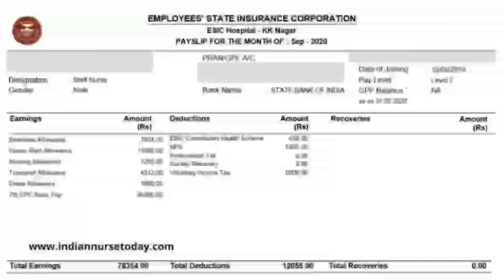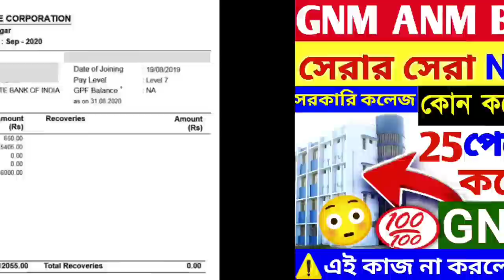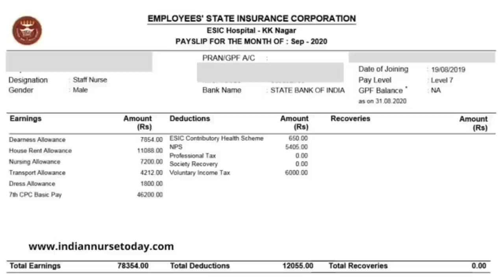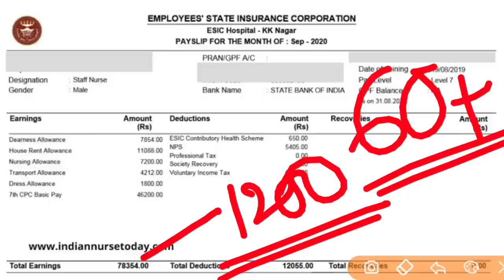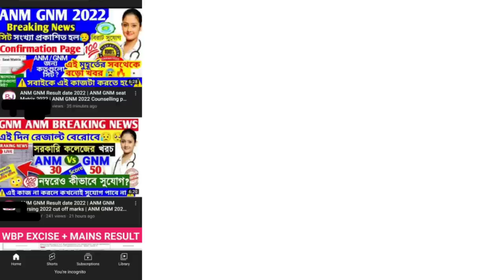GNM & ANM 2022 Entrance Exam Result Date | GNM ANM 2022 Safe Score | GNM ANM Cut off 2022